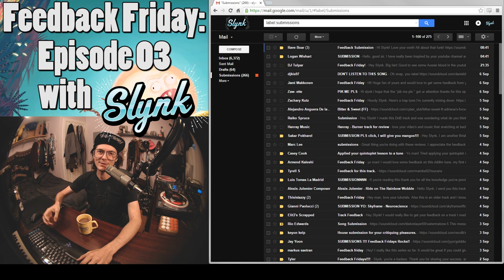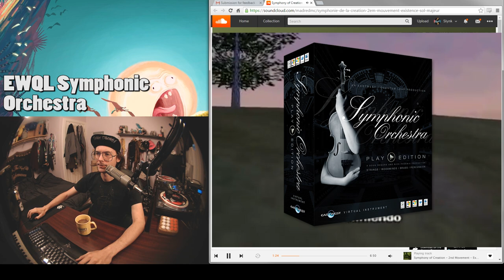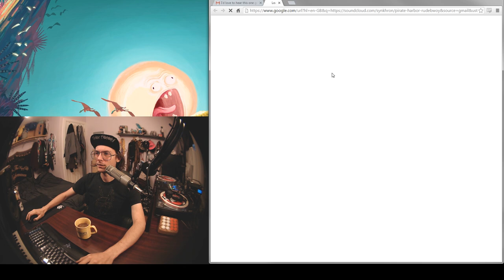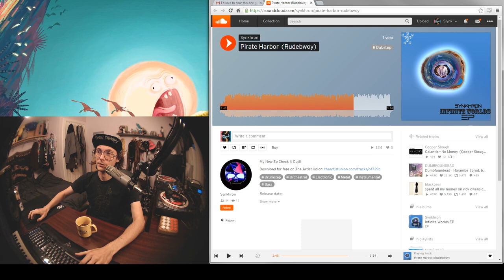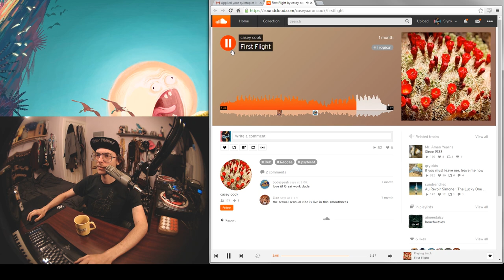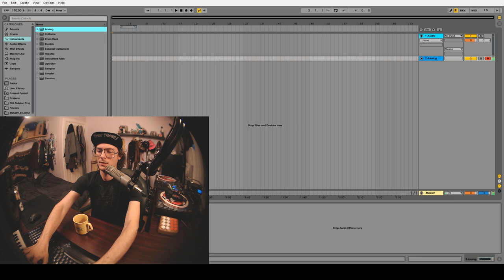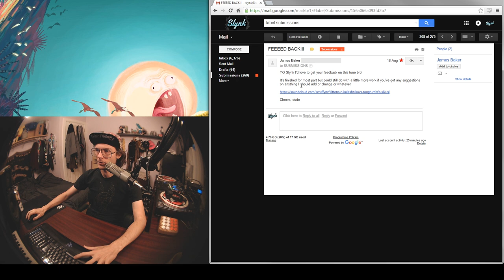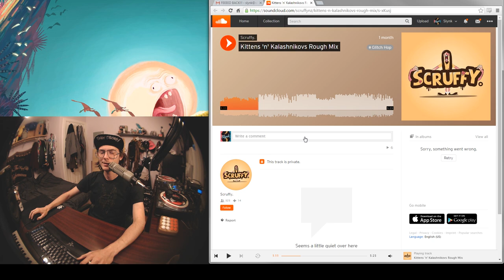Feedback Friday: Episode 03 (Production Tips, Comments and Constructive Criticism on Your Song)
In this series I listen to your songs and give you suggestions on how to improve your production, sound design, musical theory, song writing, mixdown and mastering. I think this is a great way to not only help you improve your song but also to identify common production mistakes and release in-depth tutorials on those subjects.

★ SLYNK ★